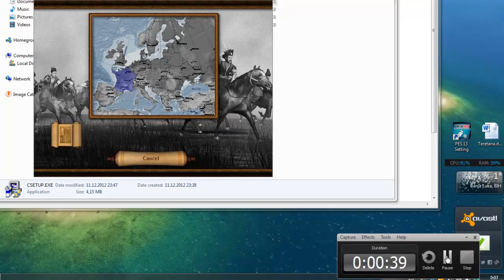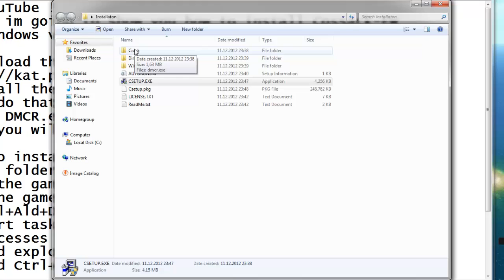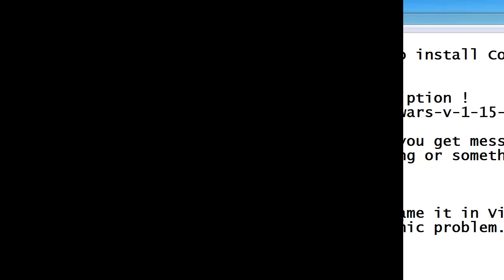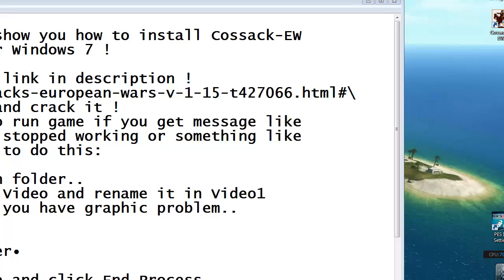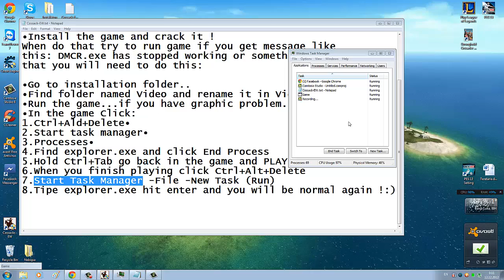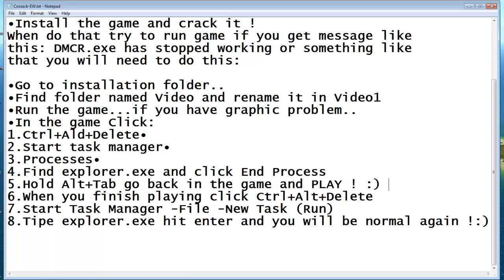How to Install and Fix Cossack-EW 2012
Hi YouTube !
Today im going to show you how to install Cossack-EW
on Windows vista or Windows 7 !

•Install the game and crack it !
When do that try to run game if you get message like
this: DMCR.exe has stopped working or something like
that you will need to do this:

•Go to installation folder..
•Find folder named Video and rename it in Video1
•Run the game...if you have graphic problem..
•In the game Click:
1.Ctrl+Ald+Delete•
2.Start task manager•
3.Processes•
4.Find explorer.exe and click End Process
5.Hold Alt+Tab go back in the game and PLAY ! :) Sorry ! :D
6.When you finish playing click Ctrl+Alt+Delete
7.Start Task Manager -File -New Task (Run)
8.Tipe explorer.exe hit enter and you will be normal again !:)